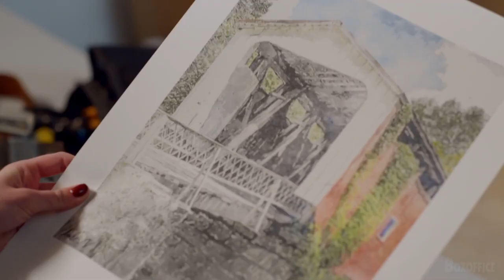Love in Whitbrooke Official Trailer (2021) - Brittany Bristow, Corey Sevier, Julia Tomasone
Check out the official Love in Whitbrooke Trailer starring Brittany Bristow, Corey Sevier, Julia Tomasone

UK Release Date: TV Movie 17 April 2021
Starring: Brittany Bristow, Corey Sevier, Julia Tomasone
Directed By: John Bradshaw

Synopsis: A project manager is offered the opportunity of a lifetime in London. But when she returns to her hometown and meets the perfect guy, her passion and talent for painting is rekindled, giving her a new outlook on life and love.